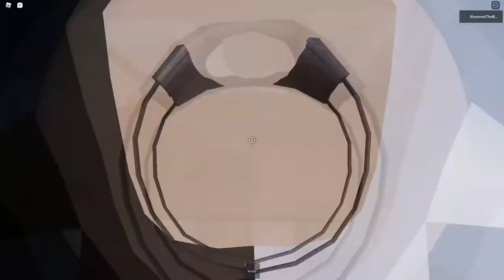Not Even an Unending Melancholy (aka NEaUM) with cuts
Sry I didn't realize that after editing it would be laggy.